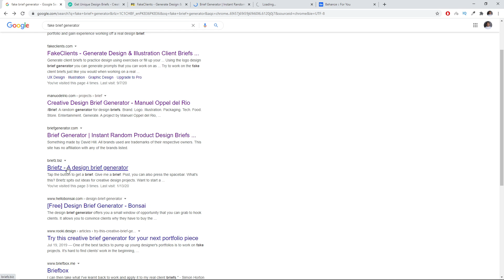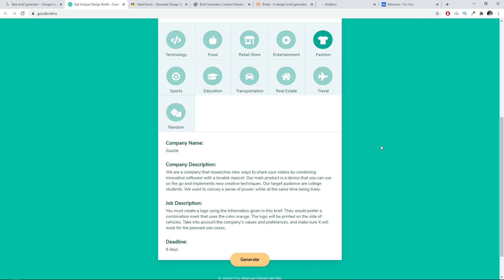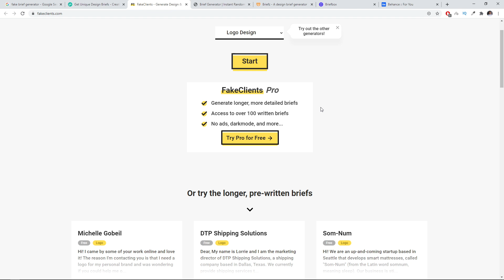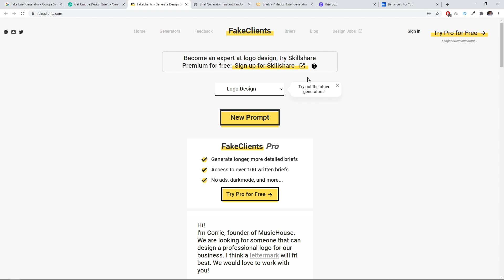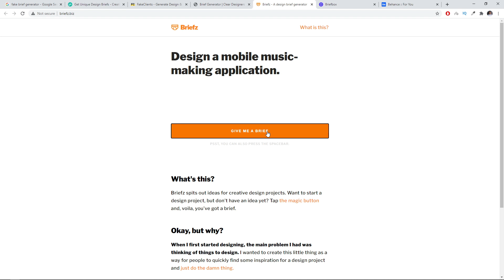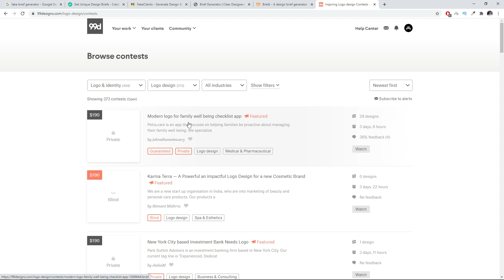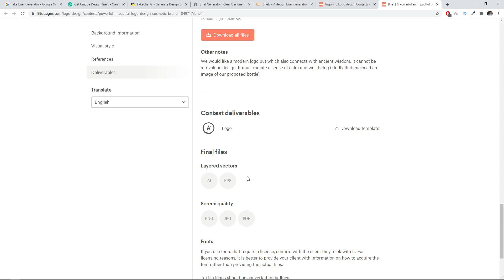How to Get "Client Brief" to Create Demo Portfolio Projects - Fake Brief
bohut se log questions krte hen k client brief kahan se len jis se hum apnay portfolio k liye projects bna sken tou is video me mai apko bta rha hu k how to get client brief to create demo portfolio projects.
by using this method you can create logo designs, web designs, icons based on generator briefs from these websites.